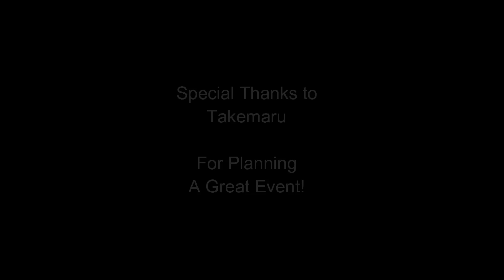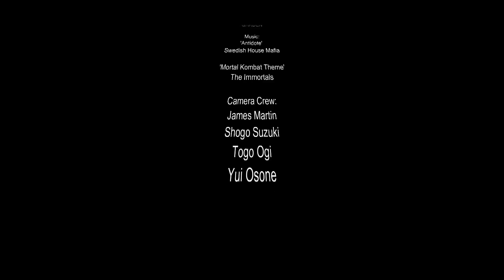survival game airsoft park Garden 10/3/2015 - takemaru